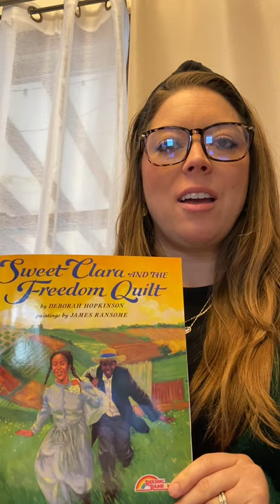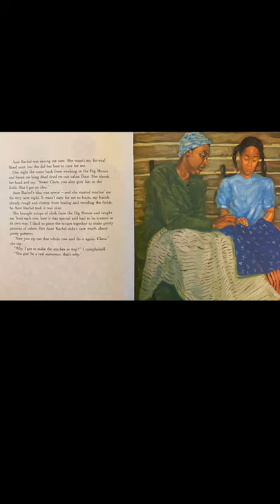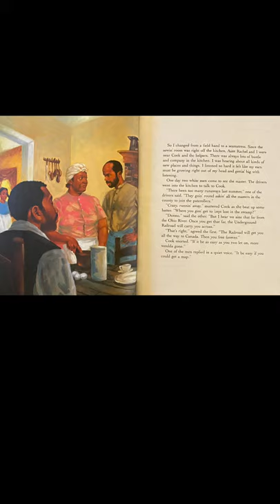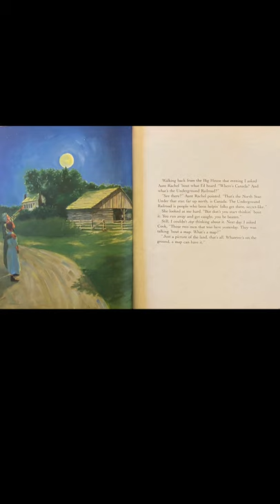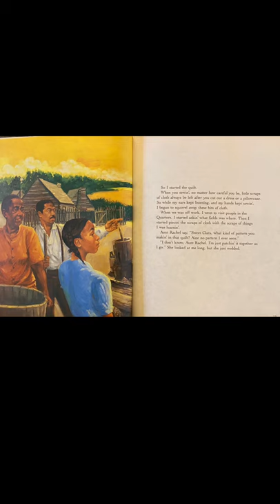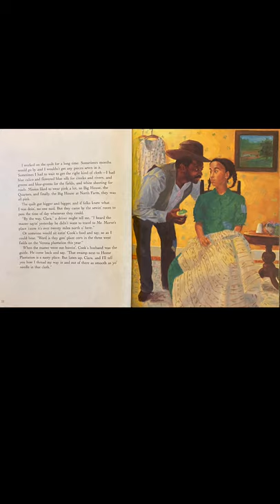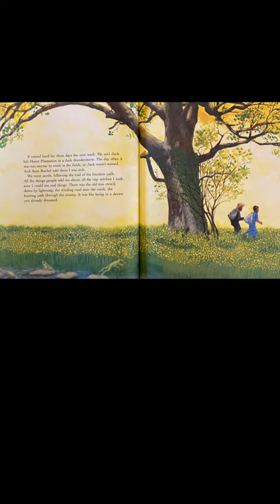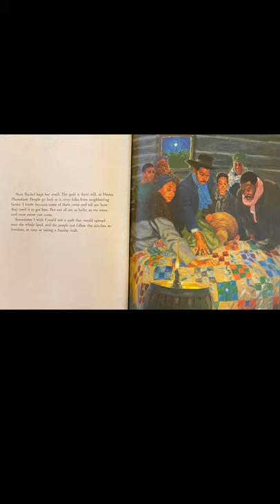Explorer Academy BHM Read Aloud - Elizabeth Crawford